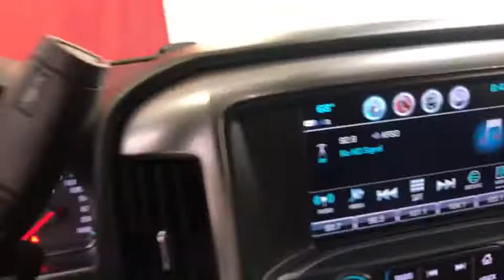2017 Chevrolet Silverado 1500 Fresno, Clovis, Selma, Hanford, Bakersfield, CA HG301527NRW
SILVER ICE METALLIC Used 2017 Chevrolet Silverado 1500 available in Fresno, California at Lithia Hyundai of Fresno. Servicing the Clovis, Selma, Hanford, Bakersfield, CA area.
2017 Chevrolet Silverado 1500 4WD Crew Cab 153.0 LT w/1LT - Stock#: HG301527NRW - VIN#: 3GCUKREC6HG301527

5590 N. Blackstone

LT trim. FUEL EFFICIENT 22 MPG Hwy/16 MPG City!, PRICED TO MOVE $1,700 below Kelley Blue Book! 4x4, Alloy Wheels, Back-Up Camera, CD Player, Satellite Radio, Bed Liner, BED LINER, SPRAY-ON, PICKUP BOX BED L... AND MORE! KEY FEATURES INCLUDE: Back-Up Camera, Satellite Radio, CD Player. 4x4, Onboard Communications System, Aluminum Wheels, Keyless Entry, Privacy Glass, Steering Wheel Controls, Electronic Stability Control. OPTION PACKAGES: BED LINER, SPRAY-ON, PICKUP BOX BED LINER with bowtie logo. Liner is permanently bonded to the truck bed providing a water tight seal. The textured, non-skid surface is black in color and robotically applied. Spray-on liner covers entire bed interior surface below side rails, including tailgate, front box top rail, gage hole plugs and lower tie down loops. ENGINE, 5.3L ECOTEC3 V8 WITH ACTIVE FUEL MANAGEMENT, DIRECT INJECTION AND VARIABLE VALVE TIMING includes aluminum block construction (355 hp [265 kW] @ 5600 rpm, 383 lb-ft of torque [518 Nm] @ 4100 rpm; more than 300 lb-ft of torque from 2000 to 5600 rpm) (STD), TRANSMISSION, 6-SPEED AUTOMATIC, ELECTRONICALLY CONTROLLED with overdrive and tow/haul mode. Includes Cruise Grade Braking and Powertrain Grade Braking (STD), SEATS, FRONT 40/20/40 SPLIT-BENCH, 3-PASSENGER, AVAILABLE IN CLOTH OR LEATHER includes driver and front passenger recline with outboard head restraints and center fold-down armrest with storage. Also includes manually adjustable driver lumbar, lockable storage compartment in seat cushion, and storage pockets. (STD) Includes (AG1) driver 10-way power seat-adjuster with (PCM) LT Convenience Package, (PDA) Texas Edition or (PDU) All Star Edition.), AUDIO SYSTEM Pricing analysis performed on 7/5/2019. Horsepower calculations based on trim engine configuration. Fuel economy calculations based on original manufacturer data for trim engine configuration. Please confirm the accuracy of the included equipment by calling us prior to purchase.